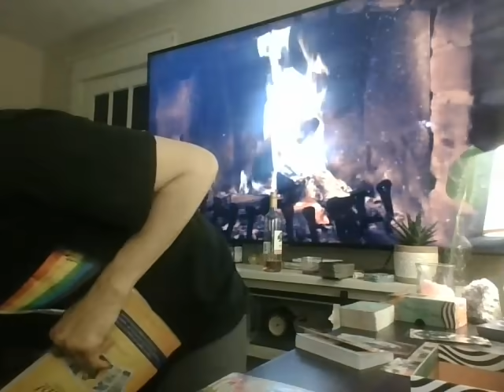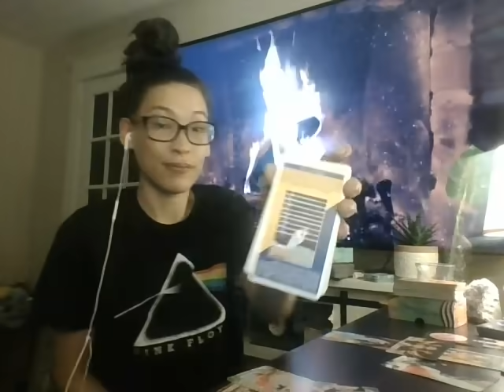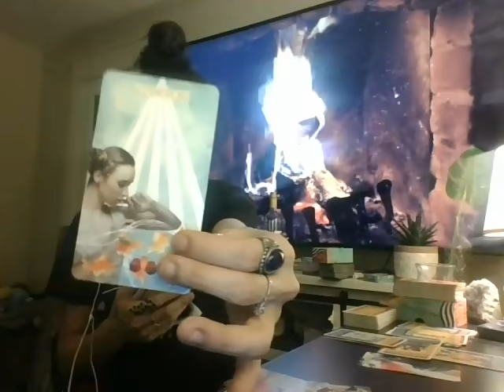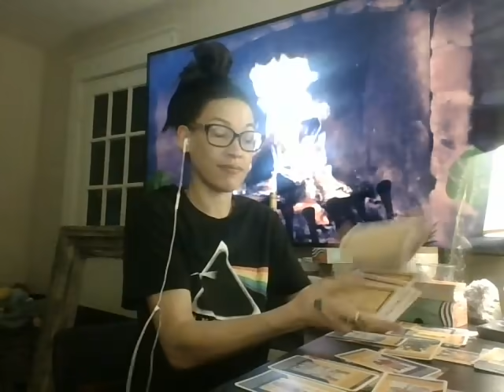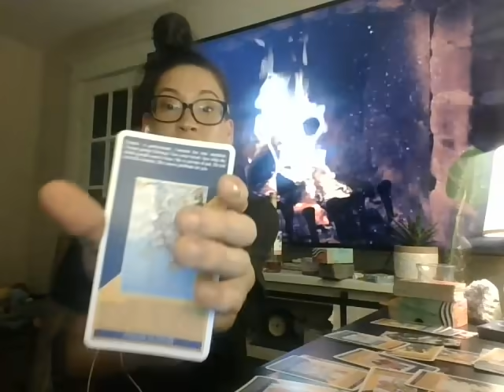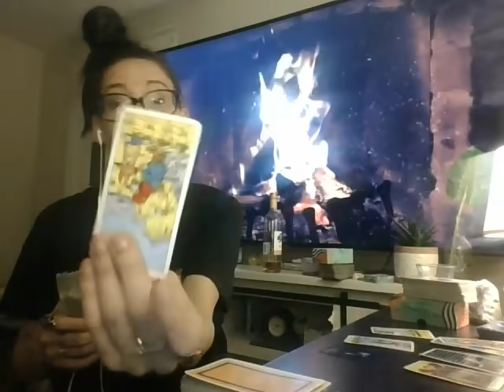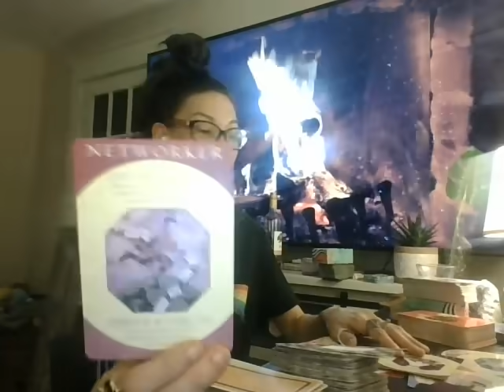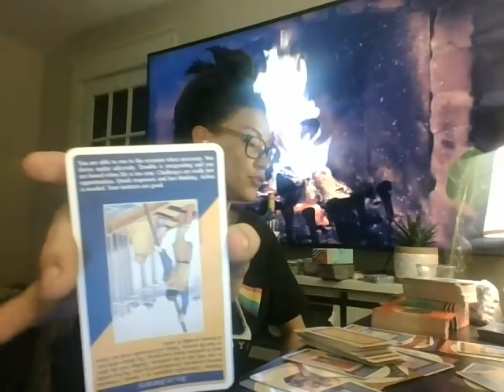DM KARMIC IS UNBALANCED THIS IS BAD...DARK ENERGY. CUT OFF FROM SOURCE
Welcome to MoonLust Intuitive Guidance 1111. I am an intuitive life coach/alchemist/twin flame guide & a Divine Feminine that has been called to assist the collective and be a messenger to help expand your mind into 5d consciousness.